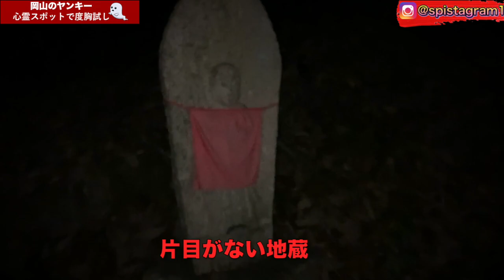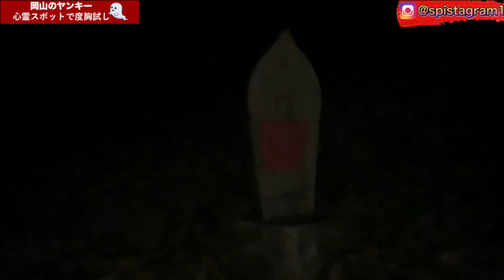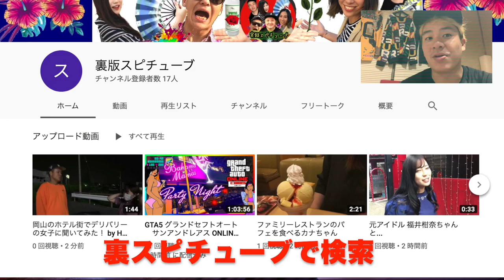岡山のヤンキーと納骨堂廃墟に行く！